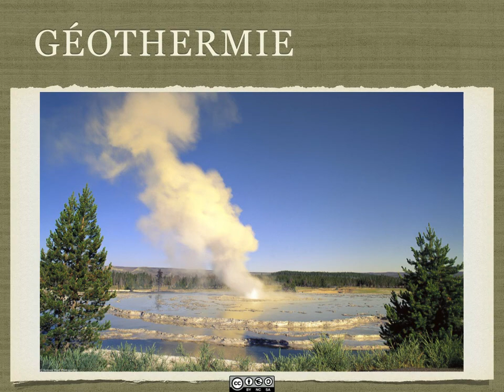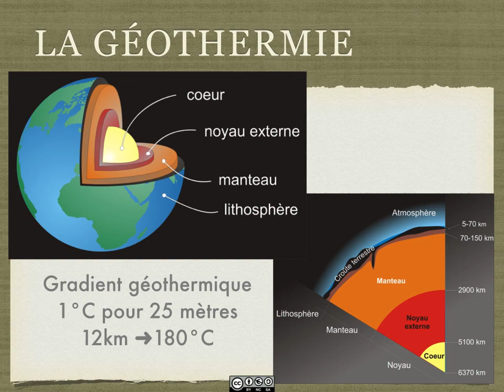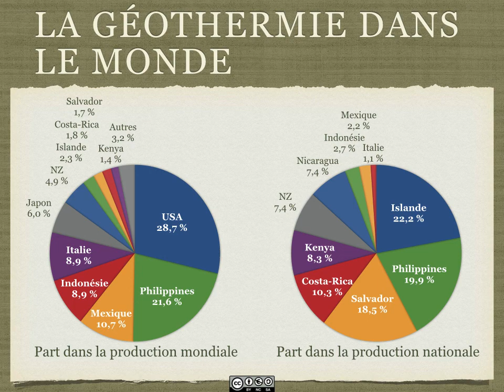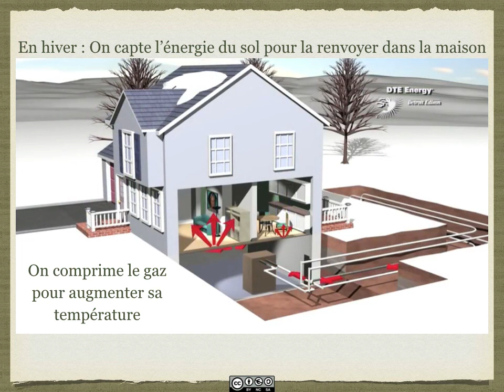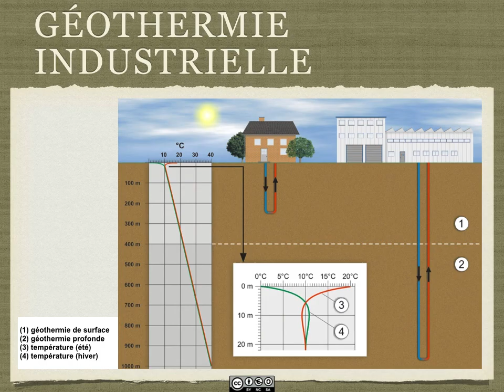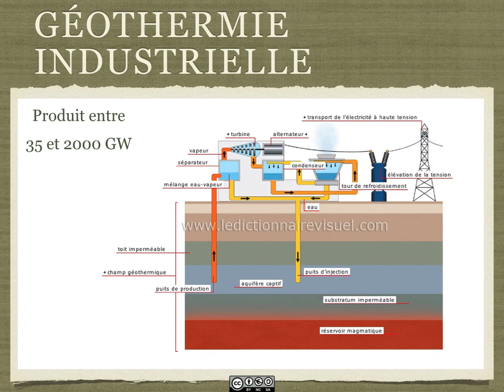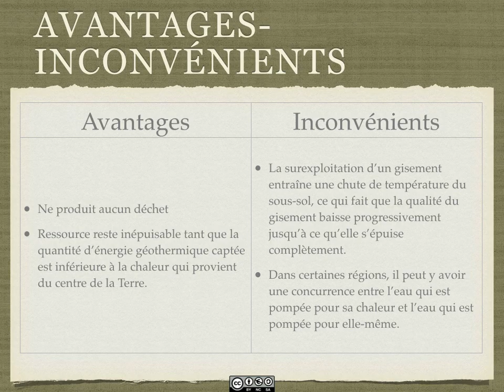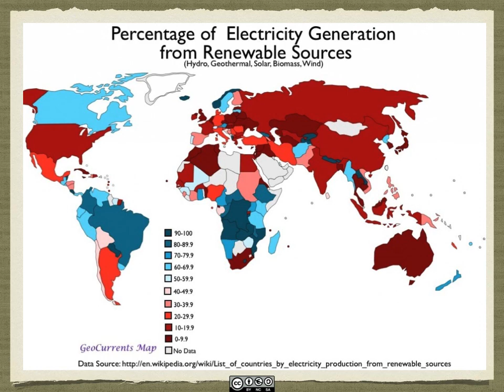FGS6 - Géothermie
Bonjour à tous, dans cette vidéo je vous explique le principe de fonctionnement de l'énergie géothermique. L'aborderai les chiffres de la production mondiale et nationale ainsi que les différences entre la géothermie domestique et industrielle.
Bonne lecture!